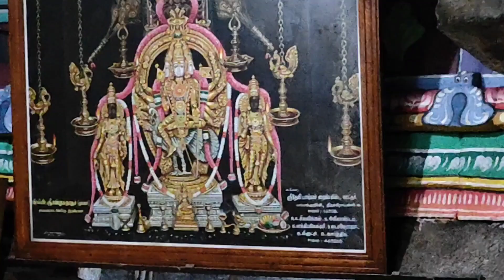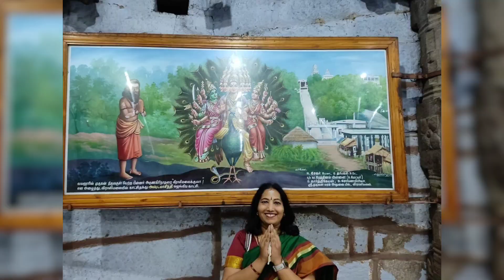Viralimalai Murugan Temple God Trichy Yatra Tirtha Kartikeya Temple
Viralimalai Murugan temple is about 28 km from Trichy near Peacock Sanctuary. Built in the Pallava period in the 9th century later extended and renovated by the Cholas. The British used this temple as military hospital. The temple is on the hilltop. There are 207 steps to climb the temple. Built in Dravidian style of architecture. Devotees have seen miracles of Bhagwan Kartikeya here. There is greenery and peacocks can be seen here. In the garbha griha the main deity of Bhagwan Kartikeya has six faces and twelve hands,three faces can be seen from the front and three from the mirror behind the image. He is with his consorts Devyani and Valli and is sitting on his vahan peacock. There are idols of Shiva ji, Parvati ji, Ganesh ji, Vishnu ji and Lakshmi ji, SitaRam and Hanuman ji. There is Nagpujan and Navagraha pujan place in the temple. In the temple premises there are idols of Vashishth Rishi and Arundhati, Agastya Rishi, Kashyap Rishi, Narada Muni and Arungiri Rishi . The hill has many caves where Rishis did tapasya. There is also a holy water tank called Saravana Poigai which has curative powers.
Main festivals in the temple.
The temple organises many cultural programs  during festivals.
My Prayer
ॐ श्री स्कंदाय नमः।🙏🙏🙏